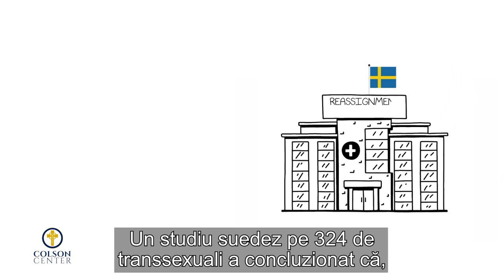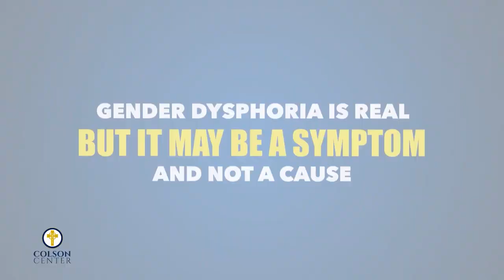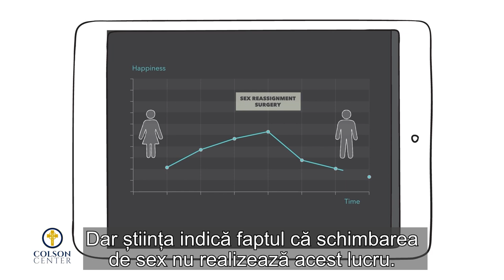Îi face operația de schimbare de sex fericiți pe oameni?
Un studiu suedez pe 324 de transsexuali a concluzionat că, după intervenția chirurgicală de schimbare de sex, pacienții au avut riscuri considerabil mai mari de mortalitate, comportament suicidar și probleme psihiatrice decât populația generală.

CIF: 33686860